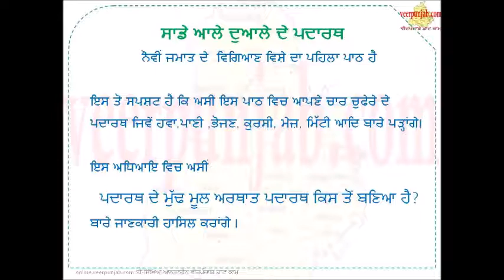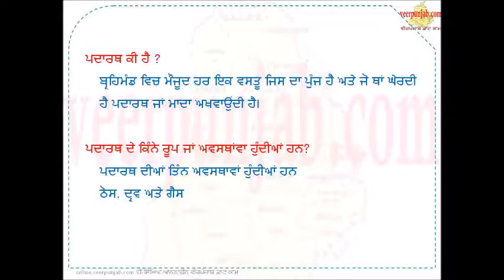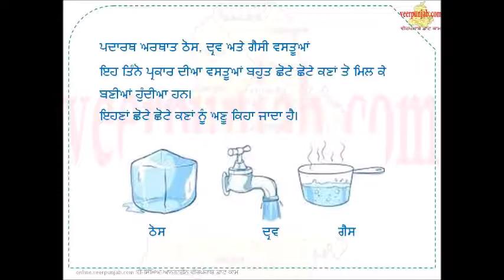ਵਿਗਿਆਨ ਨੌਵੀਂ ਸ਼੍ਰੇਣੀ ਪਹਿਲਾ ਅਧਿਆਏ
ਵਿਗਿਆਨ ਨੌਵੀਂ ਸ਼੍ਰੇਣੀ ਪਹਿਲੇ ਅਧਿਆਏ ਦਾ ਮੁਖਬੰਦ